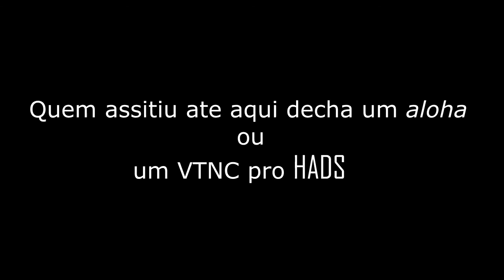SA-MP Voltando as Origens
Depois de muito tempo sem postar resolvemos postar mais uma partidinha do SA-MP pra vcs :D
Gravado,Upado e editado por Cangaseiro1
Canga Productions
Melhores momentos da partida :) de quase 2 horas

Ei você que clicou no vídeo Avalia ae! Gostou? Quer nos ajudar?

Veja! Nós temos Livestream!!!

Temos Fan Page! Curta nossa página!!